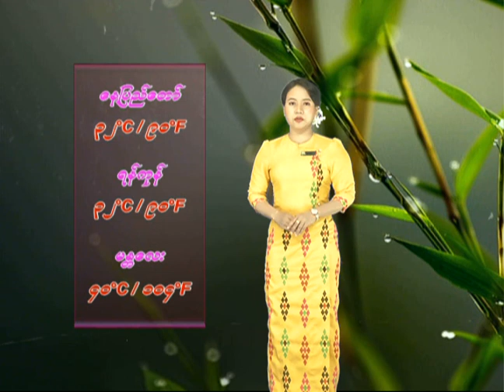25 6 2021CLT